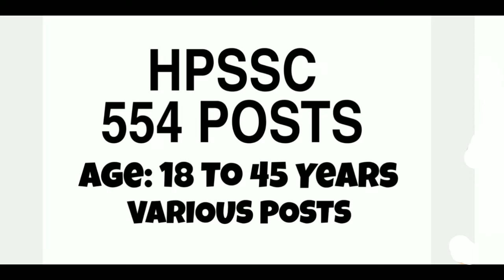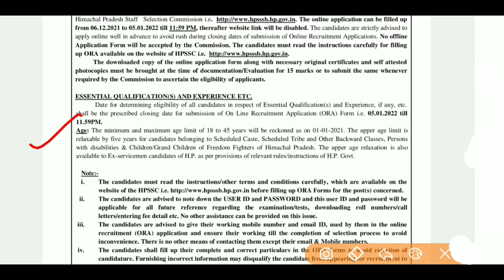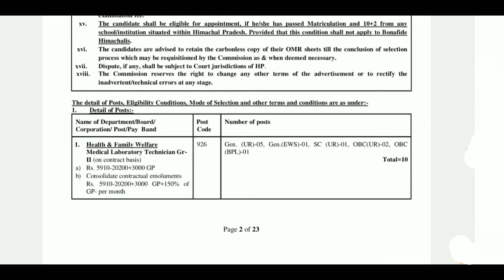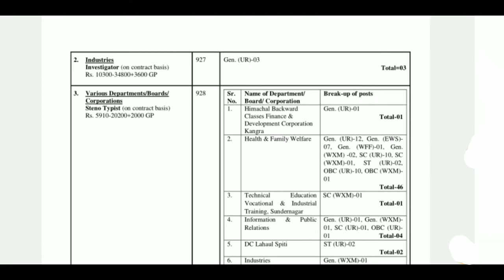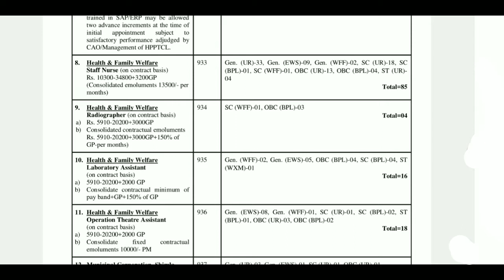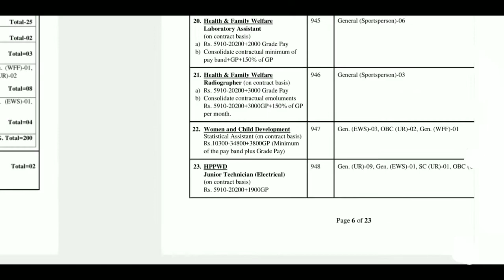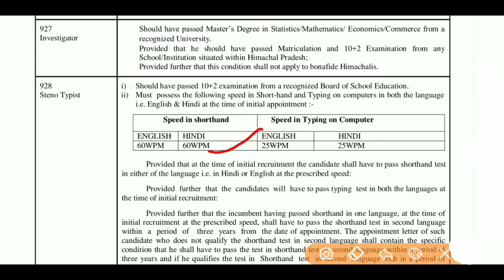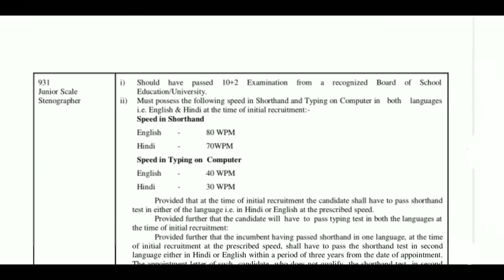HPSSC Staff Nurse, Jr Office Asst, Steno Typist, Jr Technician 454 Posts